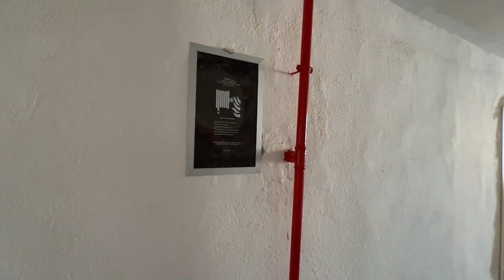Report TV -Gjimnazi 'Havzi Nela' në Kukës, Kushi: Një tjetër institucion i dijes i transformuar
“Havzi Nela”, gjimnazi më i madh në bashkinë e Kukësit, me rreth 1100 nxënës dhe një staf prej 90 mësuesish, po transformohet nga themelet, falë investimit të qeverisë për rikualifikimin e këtij institucioni të dijes, i cili ndër vite, ka nxjerrë nxënës me rezultate të shkëlqyera në mësime, pjesëmarrës në konkurse kombëtare dhe ndërkombëtare dhe gjithashtu fitues të çmimeve të para në fushat e inovacionit, sporteve dhe ekonomisë. Kështu u shpreh ministrja Kushi në Kukës.